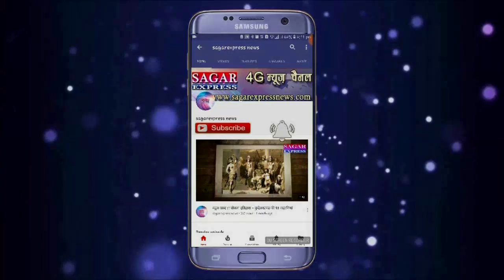सागर में गणेश विसर्जन की धूम --देखिये शहर भर में विराजे गणेश जी हमारे साथ